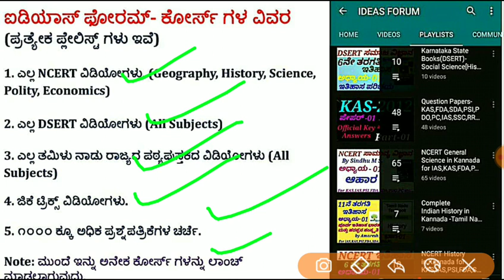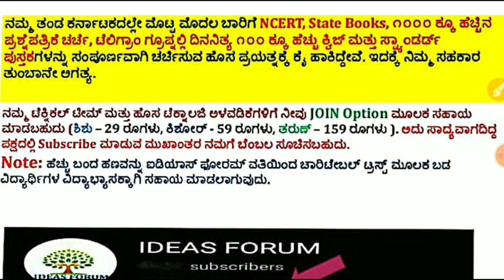NCERT History in Kannada|Class 8:C-07 Weavers,iron smelters and Factory owners(P-1) by Shweta Babali